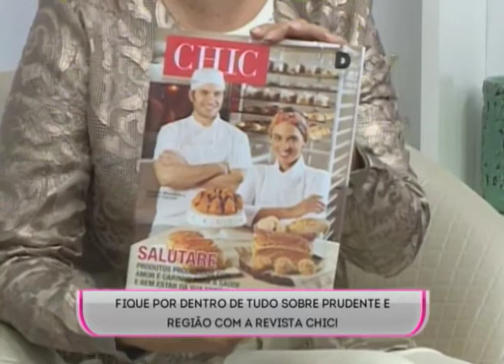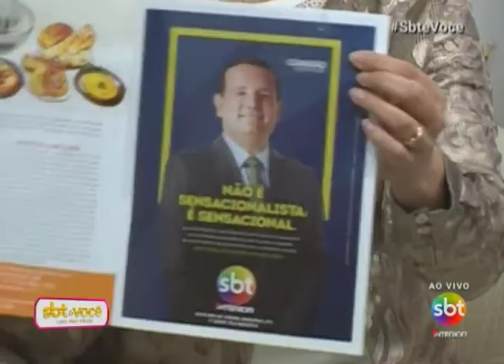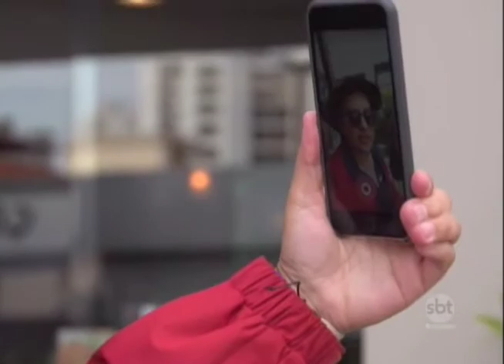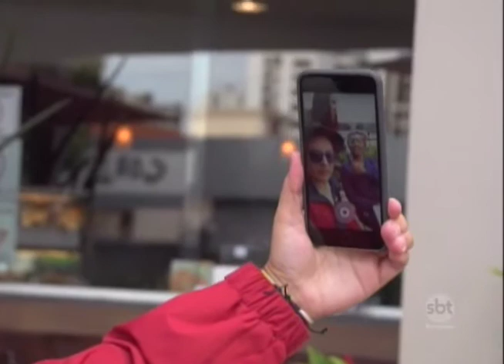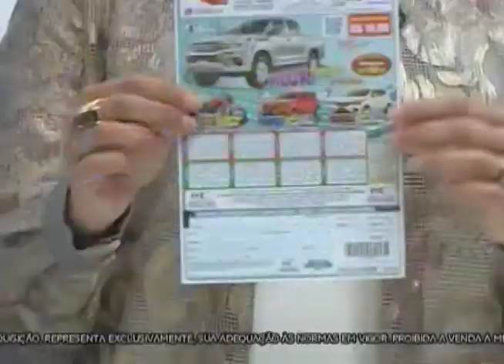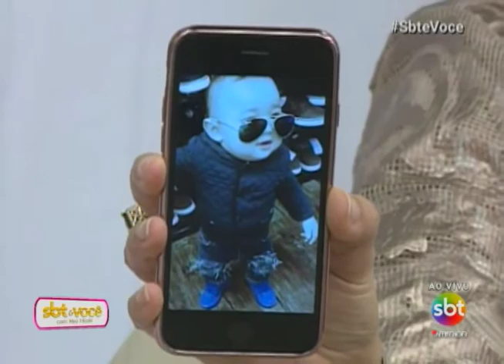SBT e Você 11/07/17 na íntegra | Like mania